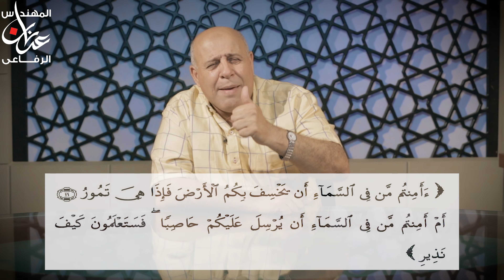6 - تفسير الآية الكريمة : ( ومَن دخله كان آمناً )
الحلقة تحمل بياناً لمعنى قول الله تعالى (( ومَن دخله كان آمناً )) .. وكيف نُوفّق بين قول الله تعالى ( ومَن دخله كان آمناً ) وبين ما نراه بأعيننا من أحداث موت وقتل تحدث داخل البيت الحرام ؟ ..